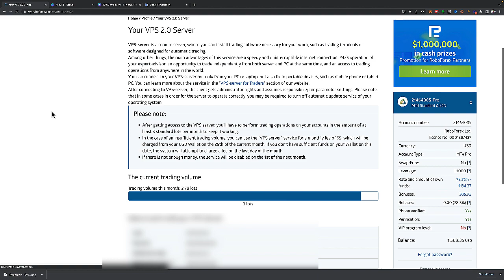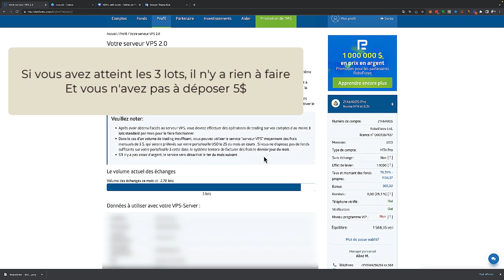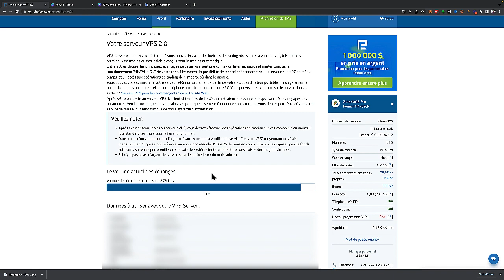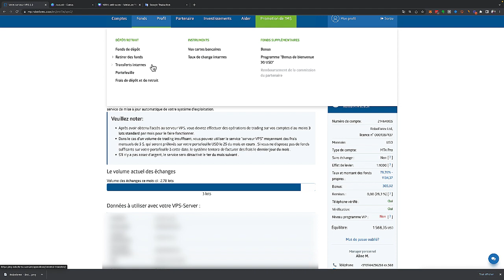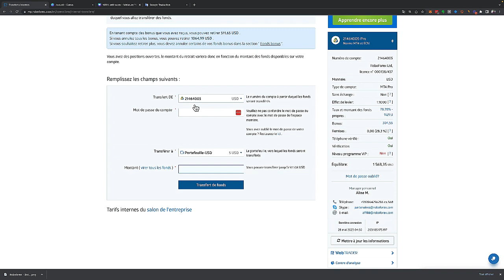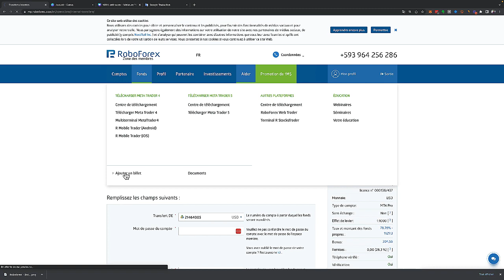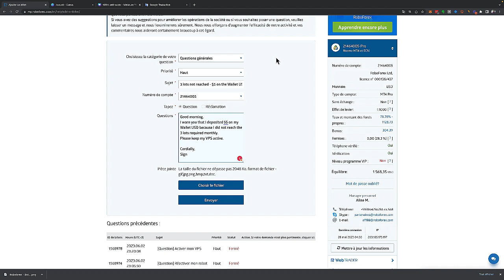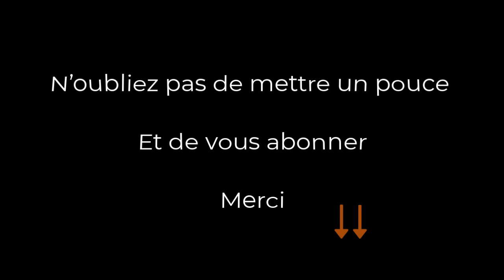Roboforex - Comment garder votre VPS et votre robot actifs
En vous inscrivant avec nous, vous obtiendrez une remise de 80% !

J'ai changé de broker, car celui-ci est ouvert à l'international.
Donc à la portée de plus de monde...
Mais Roboforex reste une excellente plateforme.